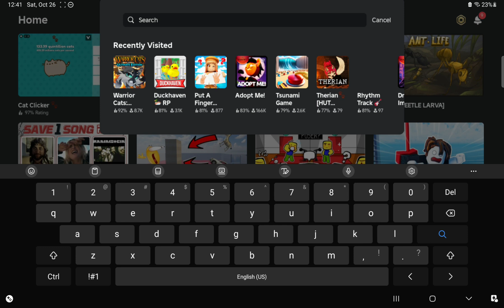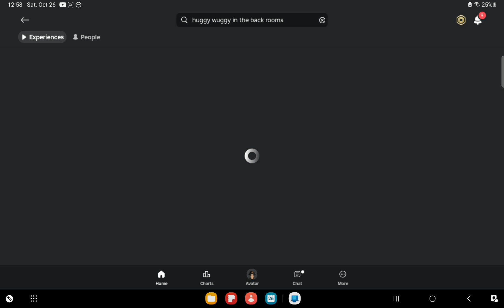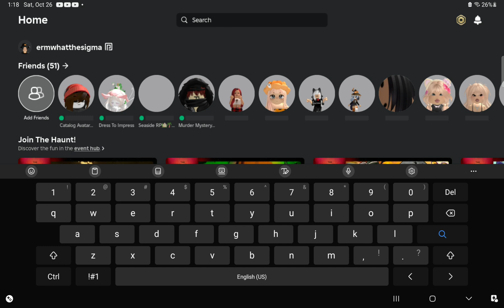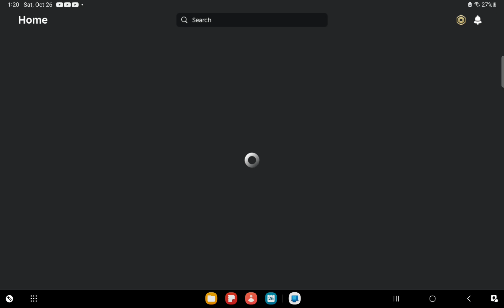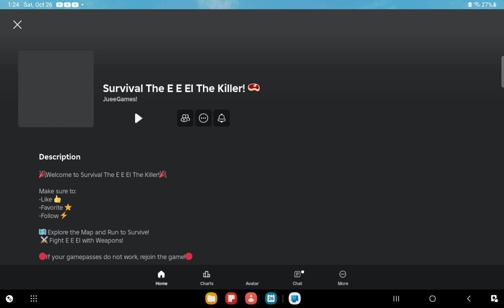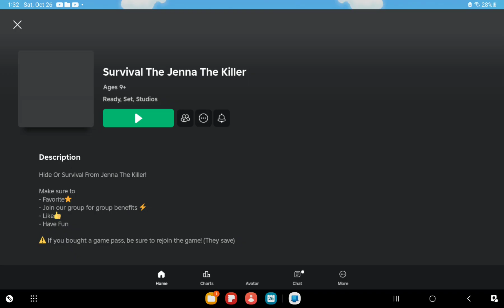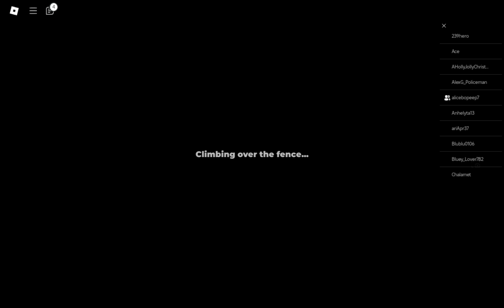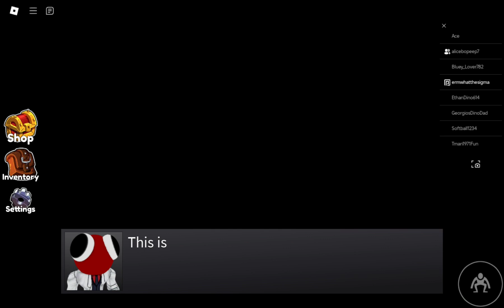playing scary games